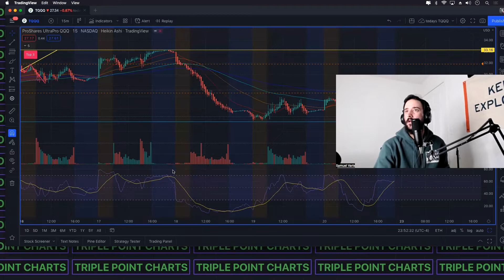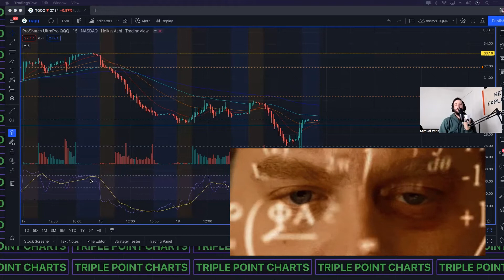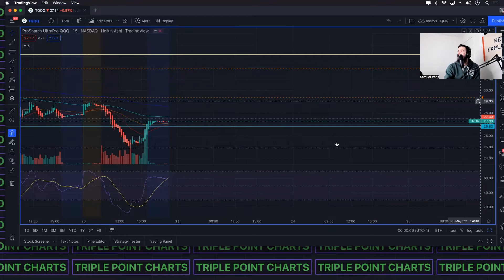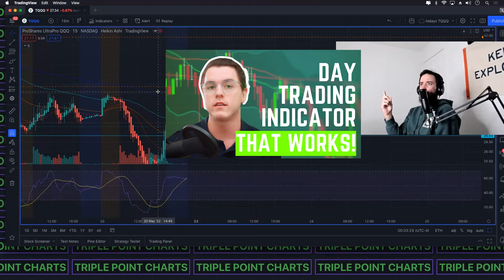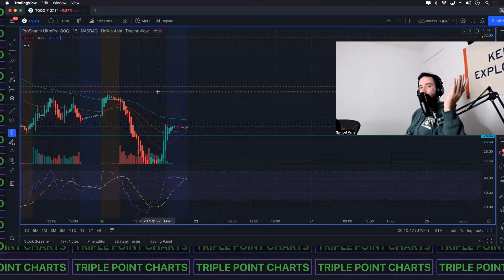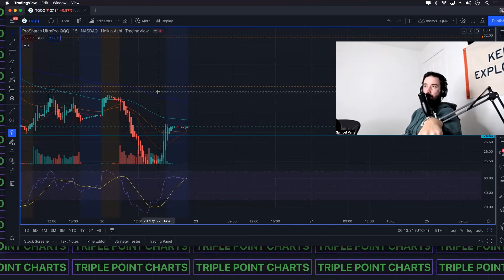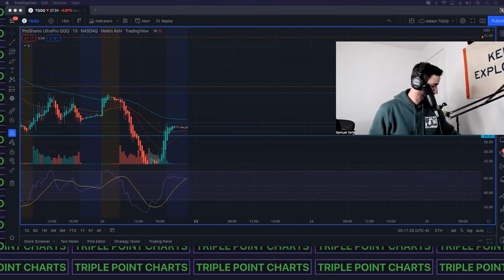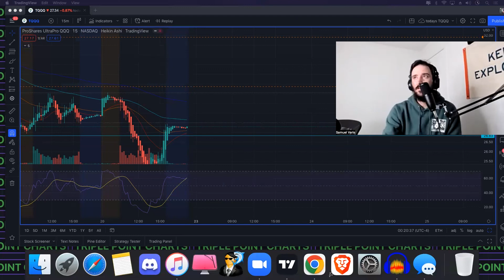Making Money in a Bear Market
We are also giving away 1,000 DOLLARS once we hit 1K Subscribers!

We are just two guys who have some questions that need answering.  Whether you are seeking answers on how to trade stocks, getting into real estate, pursuing a business idea or bettering your life in any capacity, we are looking for those answers. Thank you for all the love and support, we are excited to get to know you guys and remember to buy high and sell low.